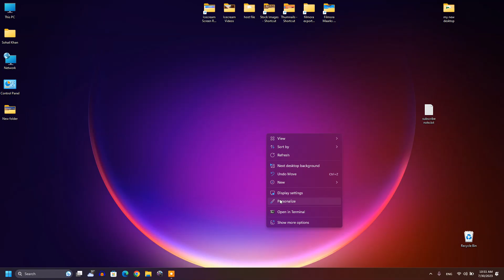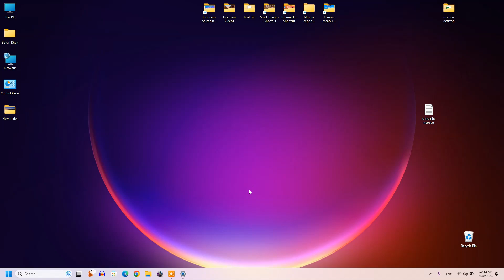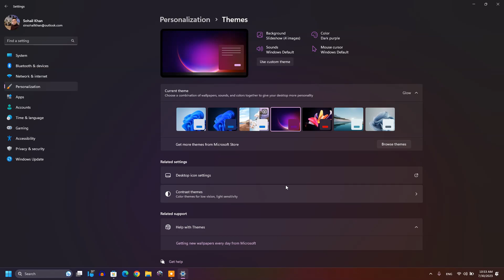customize windows 11 desktop wihtout software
Welcome to our ultimate guide on how to customize your Windows 11 desktop and create a stunning, personalized workspace that reflects your unique style and productivity needs. Whether you're a creative professional, a tech enthusiast, or simply someone who loves to make their computer truly their own, this video is for you!

In this step-by-step tutorial, we'll walk you through a variety of exciting customization options available in Windows 11. From tweaking the taskbar, start menu, and system tray to choosing beautiful themes and wallpapers, we'll cover it all. Plus, we'll explore some fantastic third-party tools that will take your desktop customization to the next level.

Here's a glimpse of what we'll cover:

1. Taskbar Customization: Learn how to resize, move, and pin icons to the taskbar, and discover hidden features that make multitasking a breeze.

2. Start Menu Magic: Customize your Start menu with live tiles, app groups, and personal folders, ensuring quick access to your favorite apps and files.

3. Themes and Color Schemes: Dive into the world of Windows 11 themes, finding the perfect color palette and aesthetic that resonates with you.

4. Wallpapers and Widgets: Discover how to set custom wallpapers and add widgets to your desktop, transforming it into a dynamic and visually appealing hub.

If you have any questions or suggestions for future videos, please leave them in the comments below.

You can also watch these videos to enhance learning experience.

Windows 11
Customize Windows 11
Windows 11 Desktop Customization
Personalize Windows 11
Windows 11 Start Menu
Windows 11 Wallpapers
Windows 11 Widgets
Windows 11 Third-Party Tools
Windows 11 Tutorial
Windows 11 How-To
Desktop Customization
Windows Aesthetics
Productivity
Tech Tips